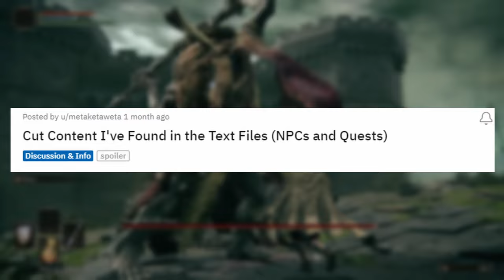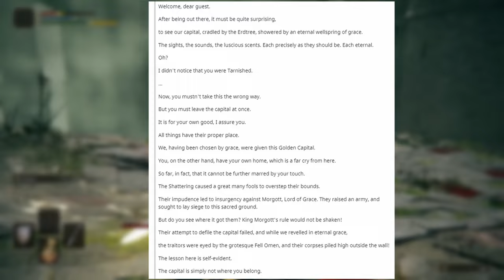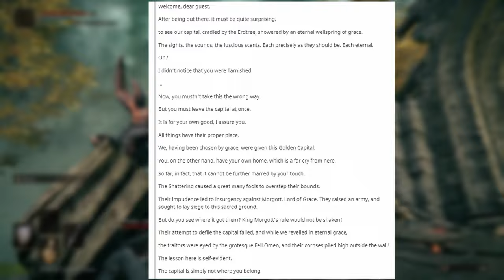Why Does Morgott Call Himself Margit When First Encountered? | Elden Ring Lore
In this video I explain why Morgott goes by Margit the Fell Omen when first encountered by the player. And why the people of capital tolerate an Omen King in the first place.